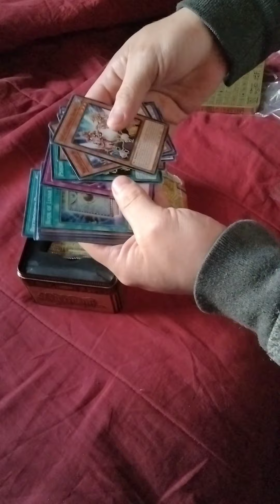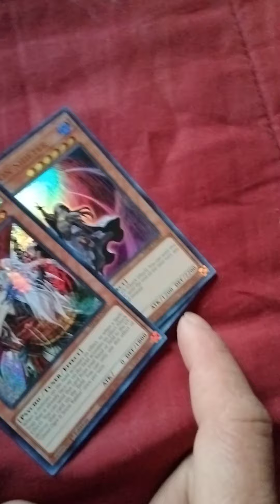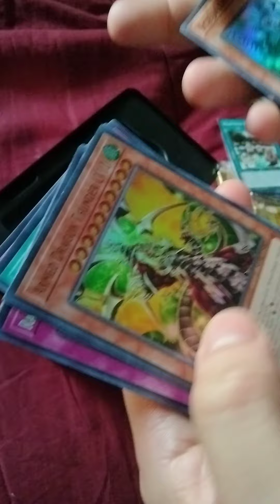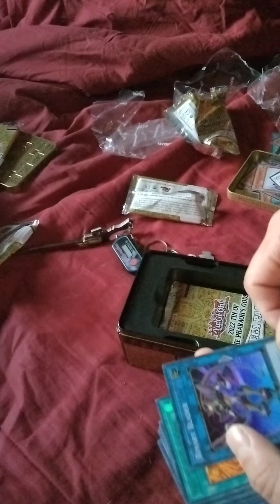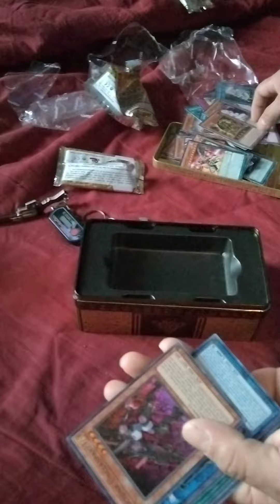yugioh megatin con extremo y secret4